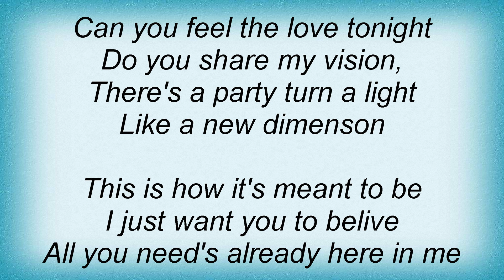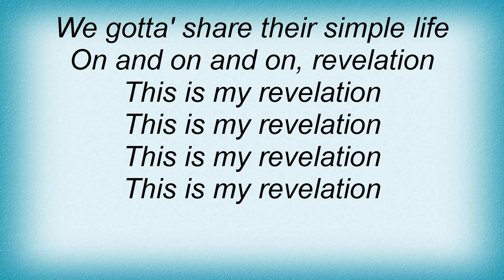4 Strings - Revelation Lyrics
4 Strings - Revelation Lyrics